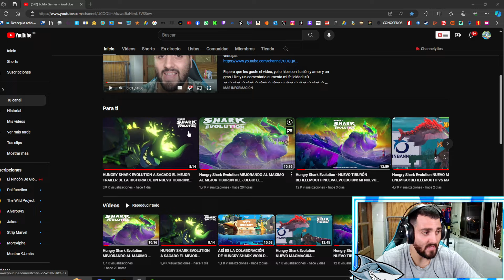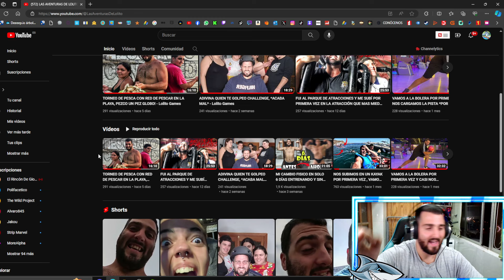Hungry Shark Evolution - BEHELLMOUTH VS MAGMAGIRA! DUELO DE EVOLUCIONES KAIJUS! *FINAL INESPERADO*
Link de descarga de Hungry Shark:
Descargalos desde mi link para ayudarme a seguir creando contenido de hungry shark 😁
(Si los tienes descargados eliminalos y descargalos desde mi link plis🤭)